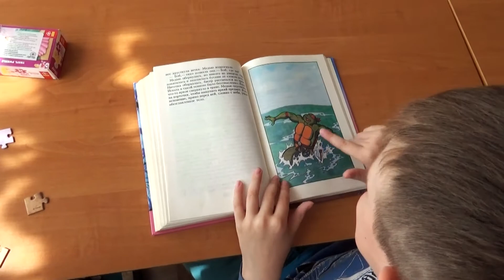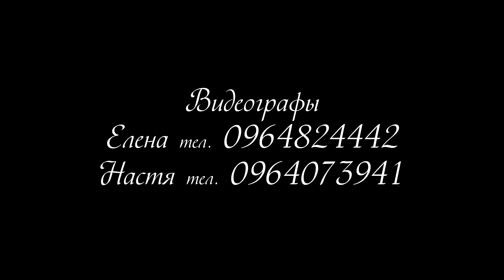Как проходит день в детском саду. Ингулец. (VIDEO SMILE)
Видеосьемка различных мероприятий!
- выпускные
- утренники
- свадьбы
- дни рождения
- поздравления
- юбилеи
- творческие клипы
- концерты
- обработка готовых материалов